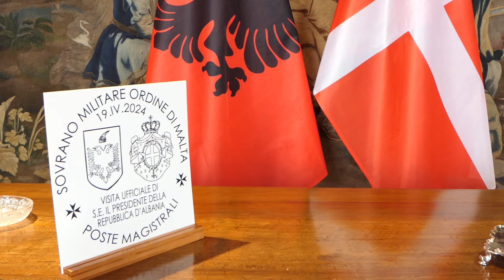Official Visit of Albanian President to Order of Malta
Today the Grand Master of the Order of Malta Fra’ John Dunlap received in the Magistral Palace in Rome the President of Albania, Bajram Begaj, on an official visit to celebrate the 30th anniversary of the establishment of diplomatic relations between.